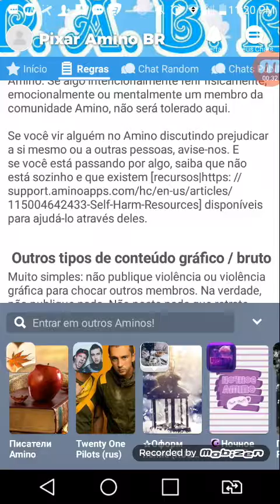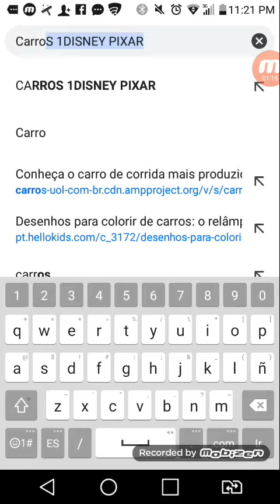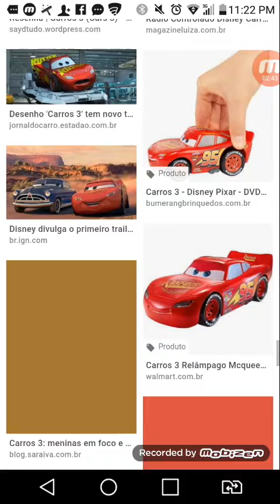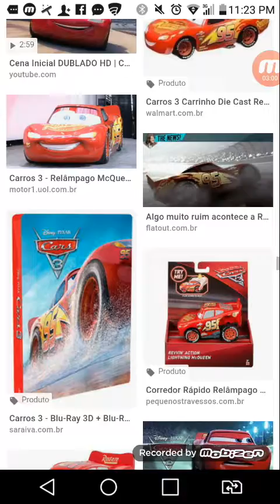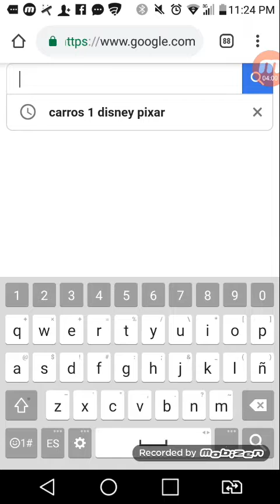CARROS 3 DISNEY PIXAR